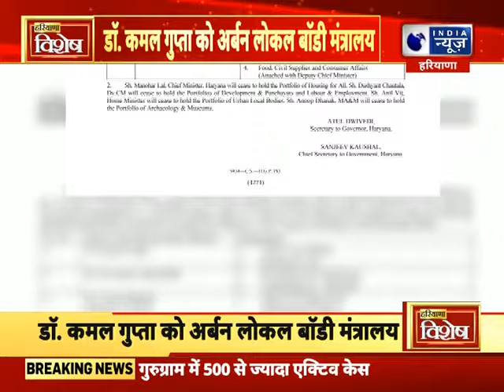Haryana Vishesh : हरियाणा में आज की बड़ी खबरें | 29 December 2021 | India News Haryana